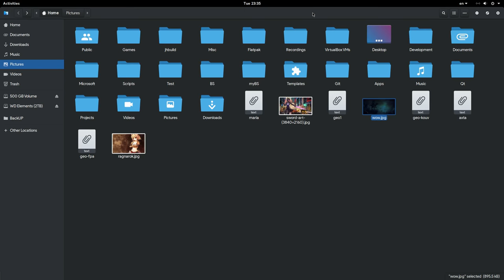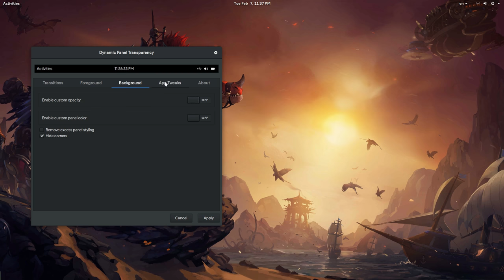[GNOME 3.24] Panel Transparency - WIPS - Feb 8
Music
Alone - Alan Walker | Romy Wave (piano cover)